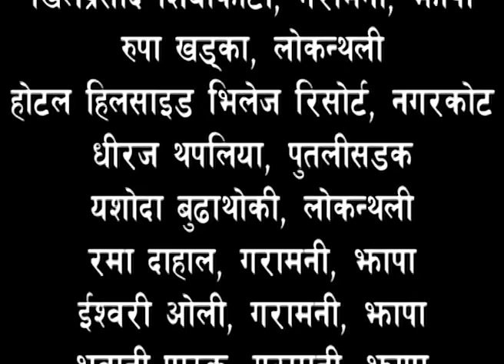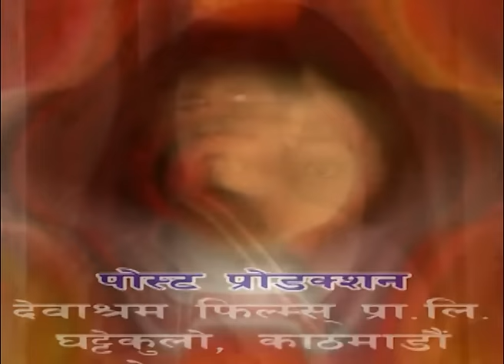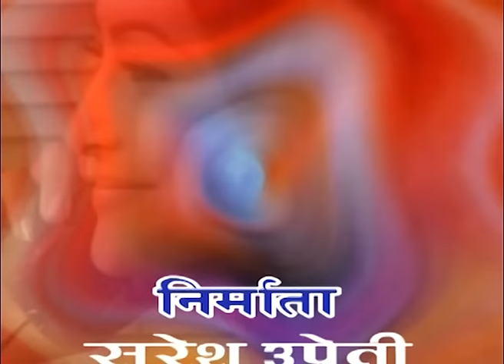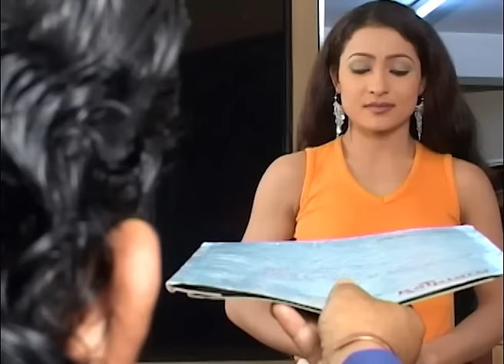MOD || Superhit Nepali Serial || Episode 1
MOD
Superhit Nepali Serial || Episode 1
Artists: Om Pratik, Suresh Uprety, Shushil Pokhrel, Siru Bista, Gita Shahi, Juhar Pandey, Srijan Basnet, Kopila Thapa, Basanta Khatri, Srijana Acharya, Ram Budathoki, Akriti Uprety, etc.
Sound: Bishnu Shrestha
Production: Yashodha Uprety
Production Controller: Ranjana Sharma
Logo & Title: Chintamani Shakya
Post-production: Debashram Films Pvt. Ltd.
Chief Asst. Director: Dinesh Raj Sharma
Title Song Lyrics: Om Pratik
Title Song Singer: Bijay Siwakoti
Title Music: Laxman Shesh
Edit/Graphics: Dinesh Shrestha
Camera: Ram Narayan Chaudhary
Story/Screenplay/Dialogue: Om Pratik
Producer: Suresh Uprety
Direction: Laxmi Nath Sharma

Copyright for this content is provided by Suresh Uprety.